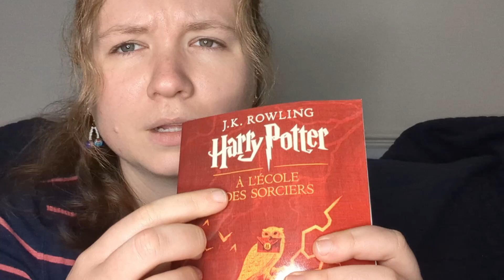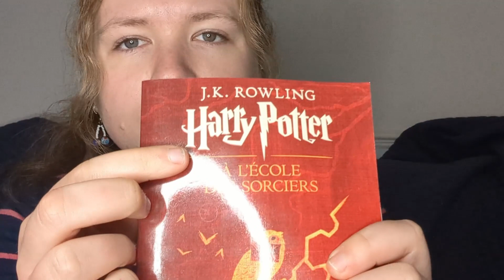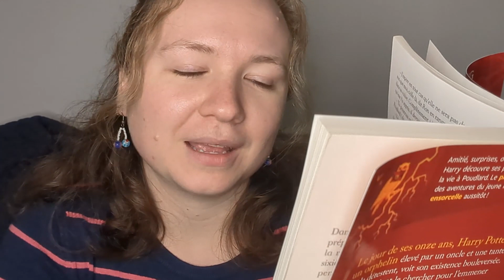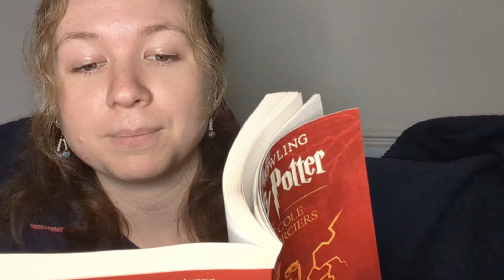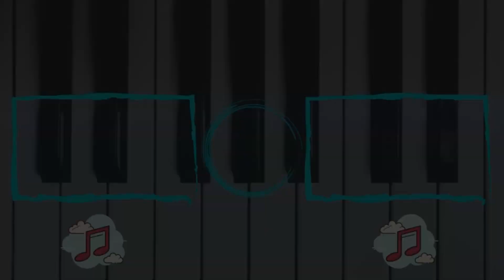TRYING ASMR IN FRENCH 😬 Harry Potter Reading, Whisper Ramble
(Please turn on the subtitles if you want to see the intro and outro in English.) Bonjour à tous! Here is an entire asmr video all in French for you to enjoy/laugh at 😂 I slowly whisper to you while I figure out my grammar, and then I read you some Harry Potter and the Philosopher's (Sorcerer's) Stone in French too ⚡
I have been using Duolingo for a while now but it is my New Year's Resolution to try a lot harder at my French!
This is basically a whisper ramble with a little bit of book tapping.
I hope you're enjoying this week leading up to Christmas!
See you on Friday x
P.S. I'm so sorry if I pronounce things wrong!

0:00 - Intro
02:30 - Reading you an extract from chapter 6 of 'Harry Potter à l'école des Sorciers'.
17:53 - Outro